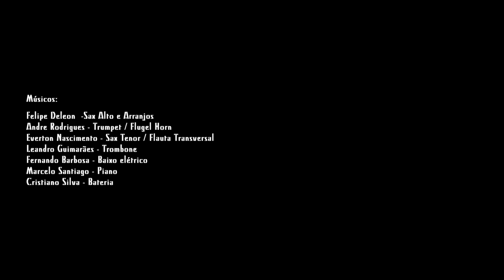JUST FRIEND - Arena Jazz Septeto